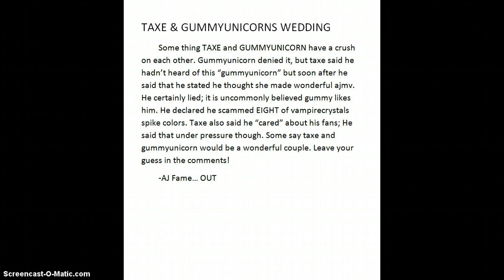TAXE & GUMMY UNICORNS WEDDING?